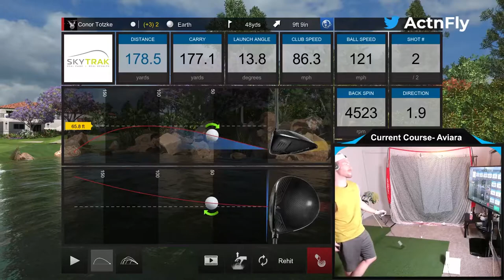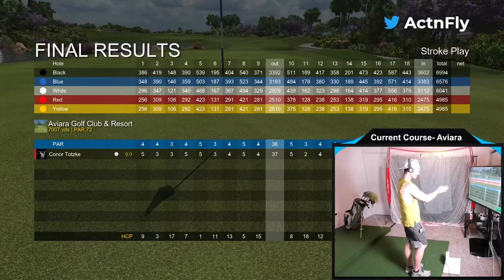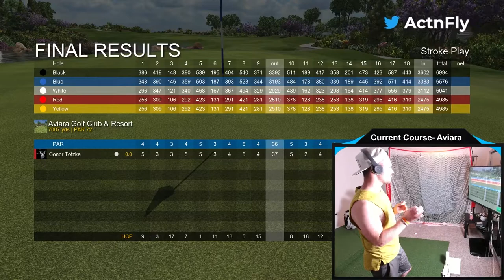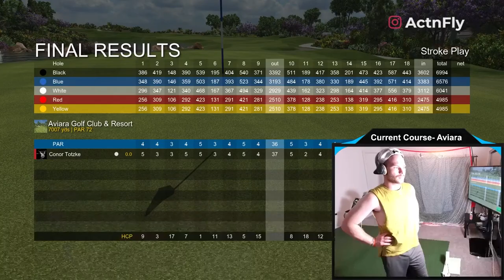Bedroom Golf Episode 1 Part 2 - Aviara . Skytrak E6 Connect Simulator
Doing a series called bedroom golf. Playing from inside my bedroom using the Skytrak with e6 connect. Playing 90 different courses and live streaming them

For every course I will be using Irons only - no driver or woods. Reason is because the driver is way too loud indoors and I live in an apartment haha.

Each course will be broken down into 2 different parts.  This is part 2 of my first course - Aviara Golf Course.

My current what's in the bag-

Driver- Cobra F9 w/ Xtra stiff Tour spec Fujikura Atmos 70 gram shaft
3wood- Cobra F8 w/ Xtra stiff Project x Hzrdus 76 gram shaft
3 iron - Nike vapor fly w/ project x 6.5 shaft
Pw-4 iron - Nike Vapor Pro combo w/ project x 6.0 shaft
Gap wedge ( 50 degree ) - Nike Engage Square Head
Sand Wedge ( 56 degree) - Nike Engage Toe sweep head
Lob wedge ( 60 degree ) - Nike VR w/ x3x grooves Toe Sweep head
Putter - YES! Tiffany ( 33 inches length)
Ball - Cut DC

Current Handicap - 1.2